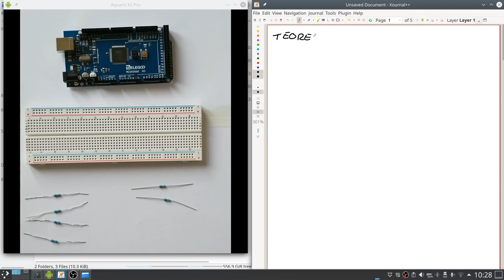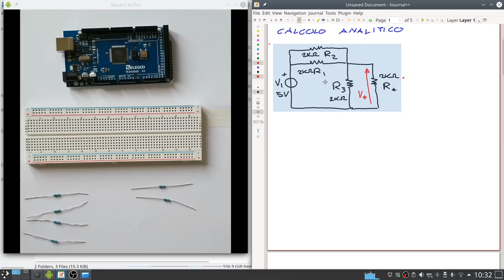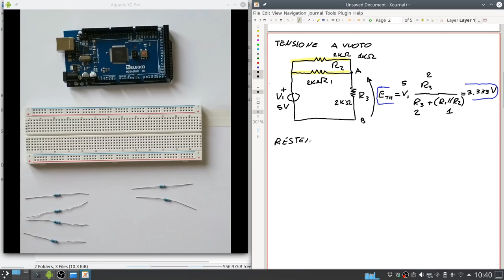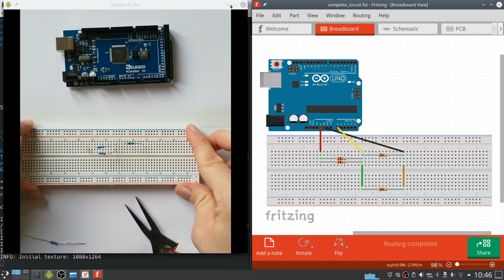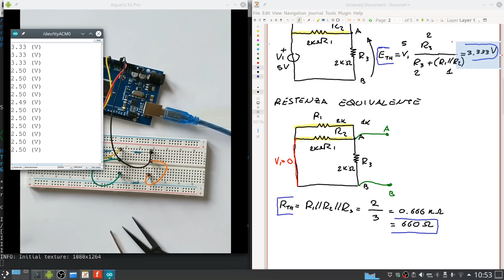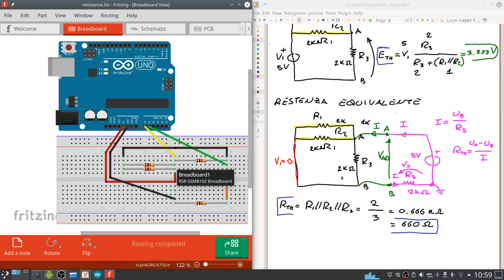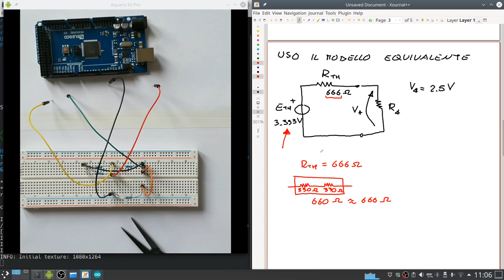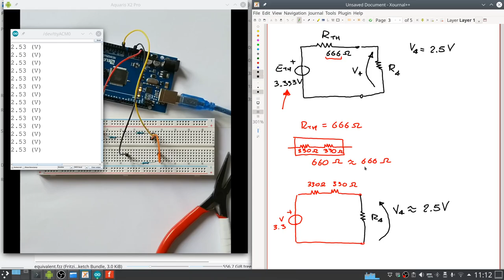Teorema di Thévenin - esempio teorico e verifica sperimentale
Prendiamo una semplice rete elettrica e calcoliamone il modello equivalente di Thévenin. Poi facciamone la validazione sperimentale.

Licenza video: CC-BY-SA

Codici usati in questo video reperibili qui (licenza MIT)

TIMESTAMPS:
00:00 richiamo teorico
14:52 montaggio del circuito
21:12 misura tensione a vuoto/carico
25:40 misura delle resistenza equivalente
34:05 realizzazione e verifica modello Thévenin